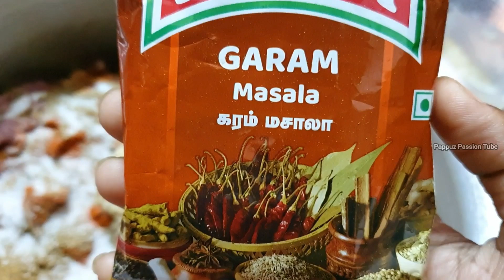மட்டன் தம் பிரியாணி10 to 15 பேருக்கு /How to Make Mutton Dum Biryani in Tamil Pappuz Passion Tube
mutton dum biryani in Tamil. mutton biryani prepared within 45 minutes. how to make mutton dum biryani. functions special